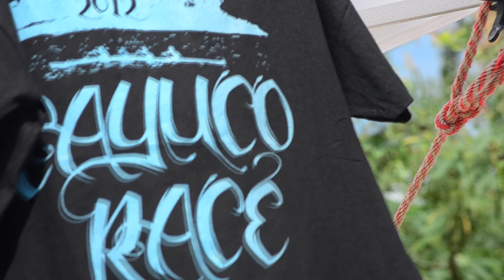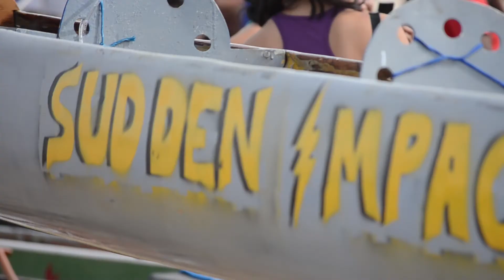Cayuco Race 2012 Veramar Race by Cayuco Culture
Video: Cayuco Culture